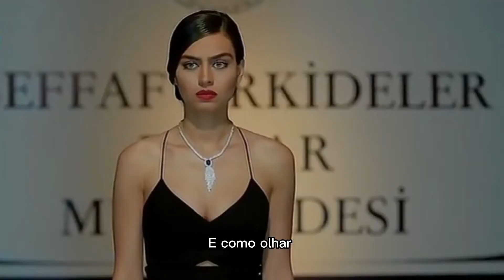Yigit e Nur ღ Sebastián Yatra - Cómo Mirarte (Legendado/Tradução BR)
Se você gostou, não se esqueça de;

・ONDE ASSISTIR?
Caso não encontre no telegram e precise do link:

・ NOS ENVIE UM DIRECT SOLICITANDO A SÉRIE DESEJADA